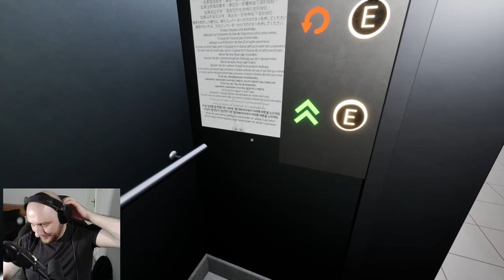I Won 2 Boss Fights in Hell's Hospital [ Hospital 666 ]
Dive into the darkest corners of "Hospital 666" with me in today's spine-chilling episode. 🌑👻 As we navigate through the haunted hallways and unravel the mysteries lurking in the shadows, will we make it out alive, or will the horrors of the hospital claim another soul? Join me on this terrifying adventure and let's find out together if we can survive. Don't forget to hit that like button if you enjoy the thrills and chills, and subscribe to Vortex Gaming and Reacts for more gaming horror and reactions that keep you on the edge of your seat. 🔔💀